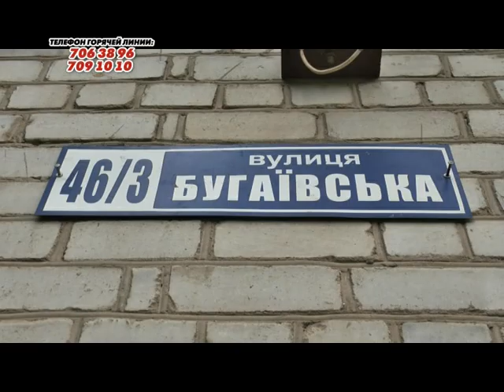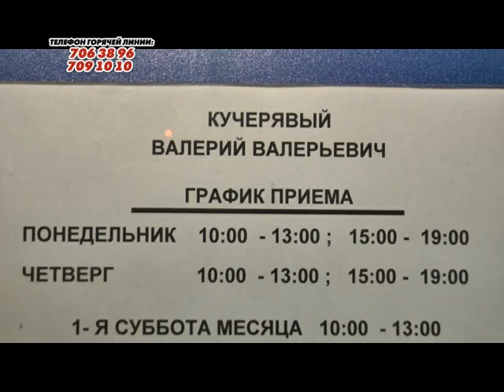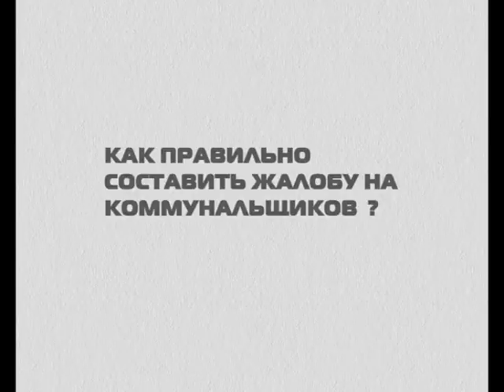Горячая линия "Одесса под контролем" 09.07.2013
В этом выпуске о жителях Фонтанской дороги и Бугаевской улицы - течет крыша, коммунальщики бездействуют.